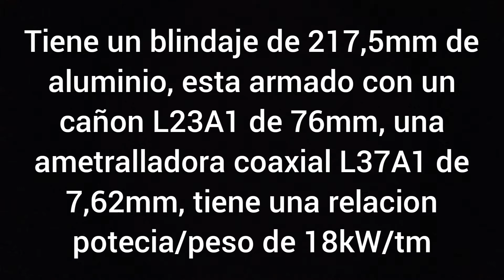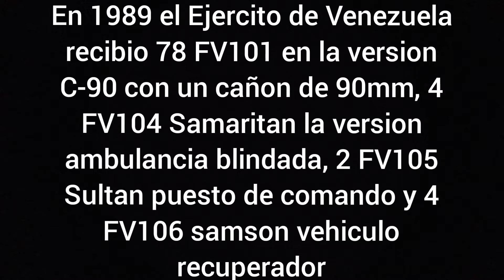Conoce al FV101 Scorpion de Venezuela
Información sobre el tanque ligero FV101 Scorpion de el ejercito de Venezuela